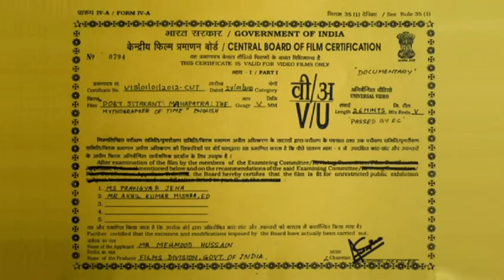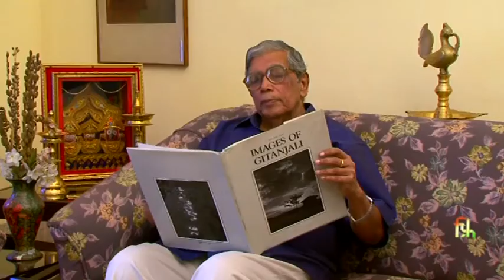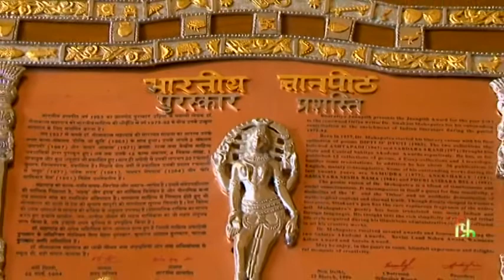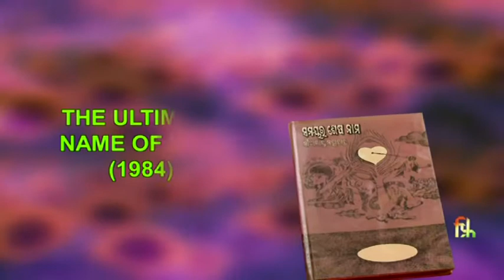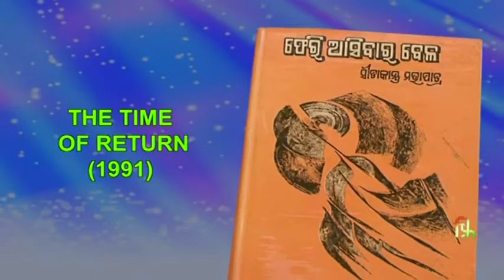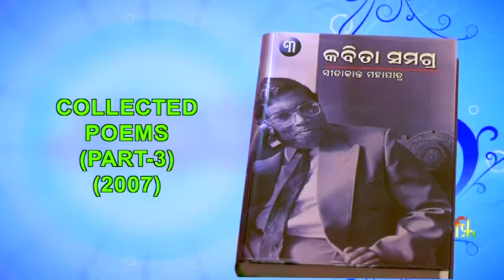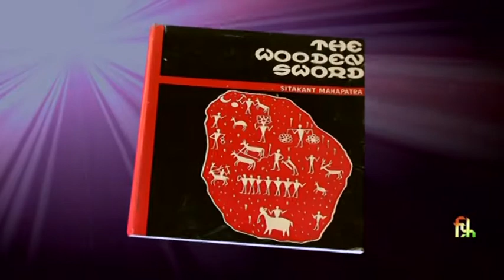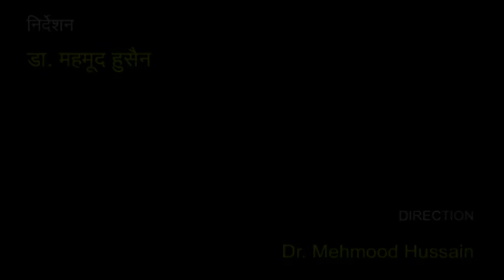POET SITAKANT MAHAPATRA The Mythographer of Time